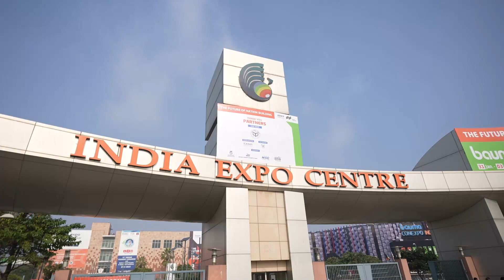ACE Crane and equipment @ Engineering news TV